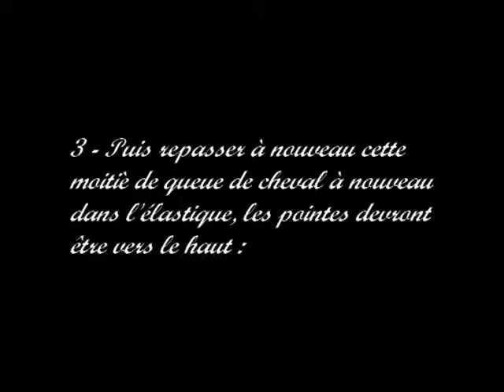Le noeud papillon sur une queue de cheval basse !